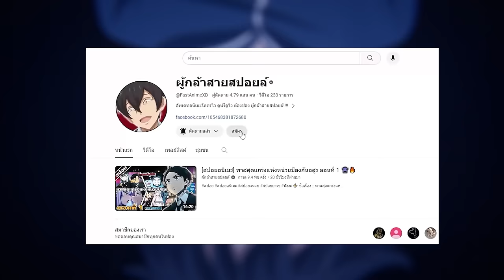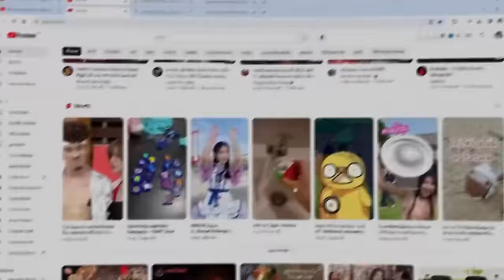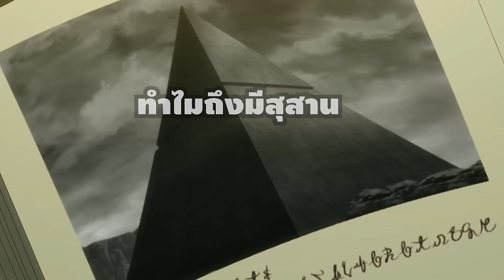สปอยอนิเมะ | โลกคู่ขนานกับตำนานวีรบุรุษที่ถูกลืม ตอนที่ 1 ⚔️👾🔫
⚡ ชื่อเรื่อง ::  โลกคู่ขนานกับตำนานวีรบุรุษที่ถูกลืม